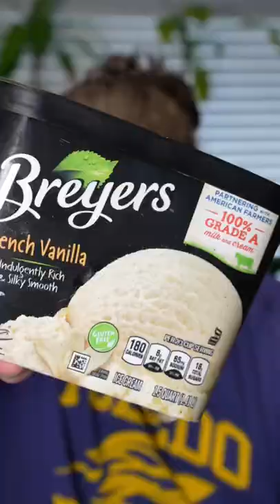Vegan vs real ice cream test